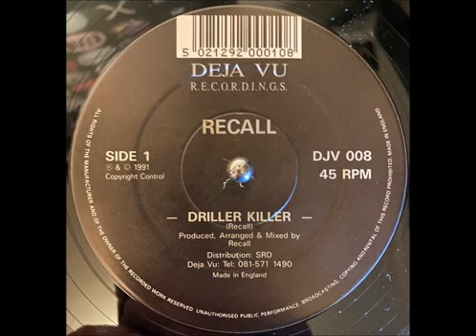RECALL DRILLER - KILLER (1991)